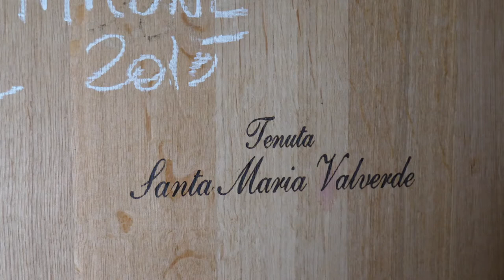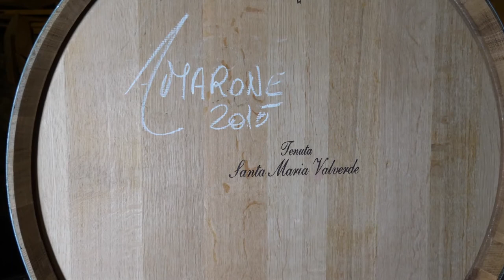GUSTO channel: Paesaggi di Gusto - Tenuta Santa Maria Valverde